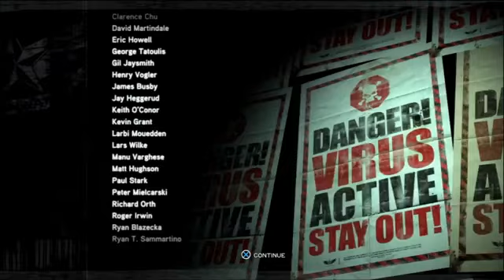Prototype 2 Hard Campaign Ep45 A New Beginning FINALE